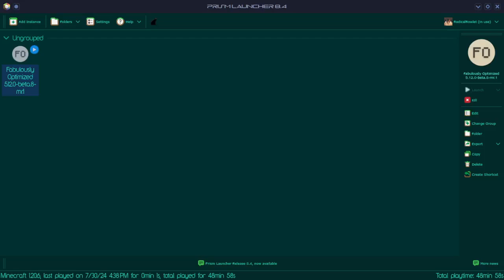Steam Deck OLED recording minecraft with shaders testing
@Pēm̐cā

You might hear some weird sounds but anyways it seems to do really well recording 720p game play, the fps is mostly 30-40 with the very heavy one like complementary shaders but some good looking ones actually perform well like 50-60 with super vanilla.